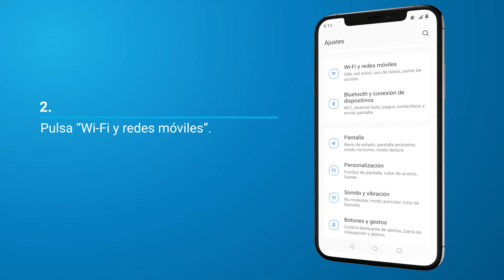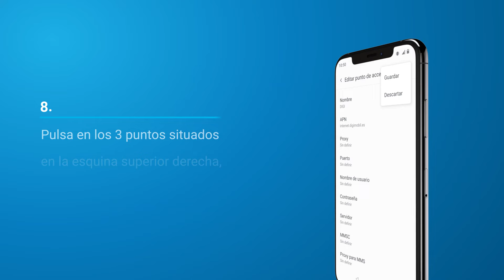DIGI | Cómo configurar manualmente internet en tu móvil Android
Te contamos cómo configurar manualmente internet en tu móvil Android para empezar a disfrutar de DIGI.

En la mayoría de móviles no es necesario ningún ajuste manual para utilizar internet: solo tendrás que introducir la tarjeta SIM de DIGI en tu móvil y recibirás un SMS con un enlace para terminar de configurarlo. Si no se configura automáticamente, sigue estos pasos para empezar a disfrutar de internet en tu móvil.

Puedes consultar toda la información sobre cómo configurar tu móvil Android tras contratar DIGI